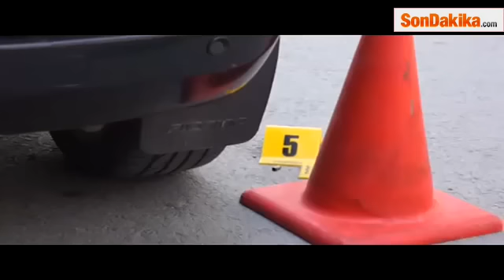Edirne'de Silahlı Çatışma Güvenlik Kamerasında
Edirne Eski İstanbul Caddesi'nde Rus plakalı lüks bir otomobilden inen grup ile Türk plakalı başka bir grup arasında silahlı çatışma çıktı. Tesadüfen olay yerinde bulunan ve silahlı çatışmaya müdahale etmek isteyen Edirne Emniyet Müdürlüğü'nde görevli polis memuru Hüseyin İmrak, çatışan gruptakilerin silahından çıkan kurşunla kalbinden vuruldu. Yaralanan İmrak, Edirne Devlet Hastanesi'ne kaldırılarak tedavi altına alındı. Yaralı polisin hayati tehlikesinin bulunduğu bildirildi. Polisler, silahla çatışan gruptaki 4 kişiyi gözaltına aldı. Olayla ilgili soruşturma sürüyor. -